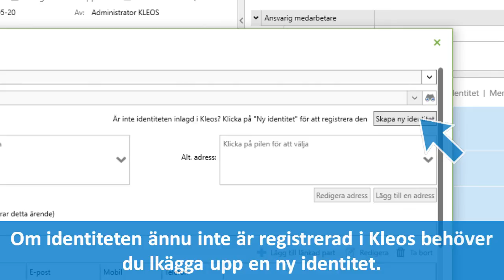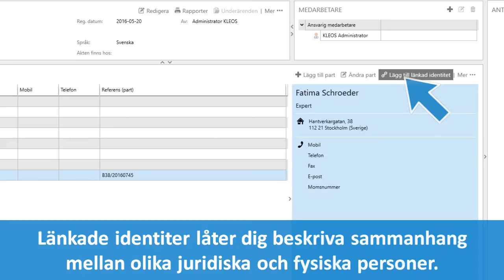Lägg till parter i ditt ärende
Denna video visar hur du lägger till parter i ett ärende